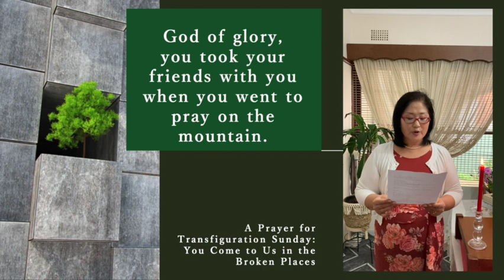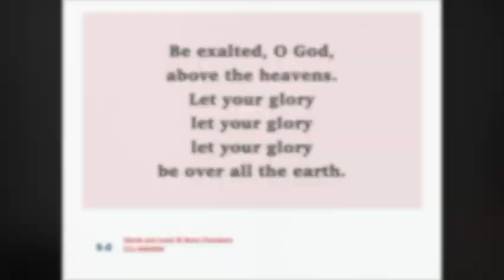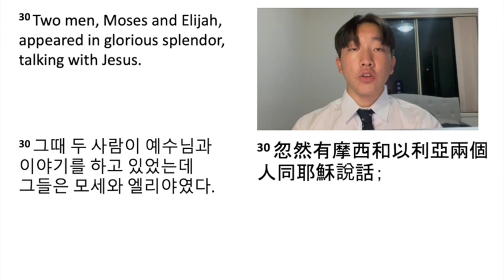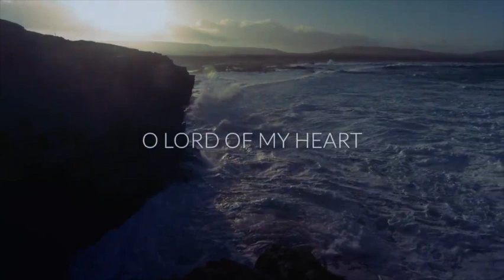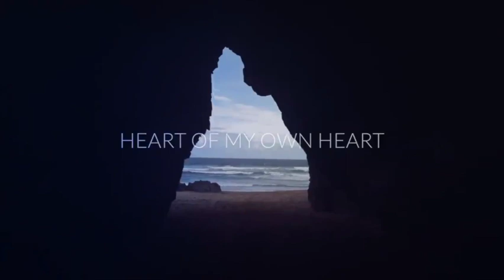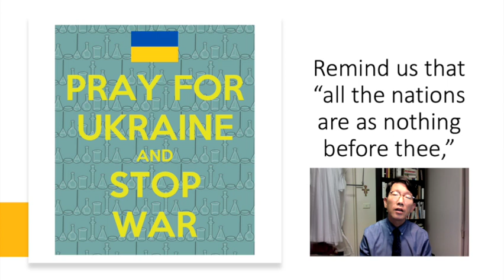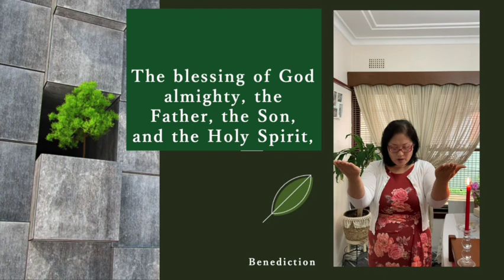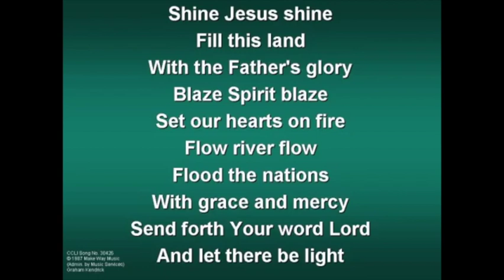20220227 Sunday Worship Service Transfiguration of Jesus